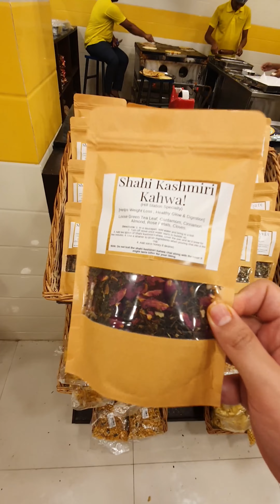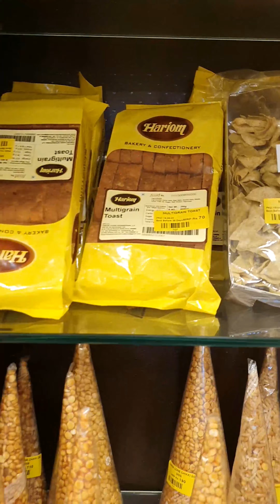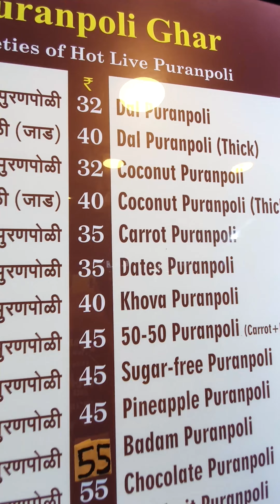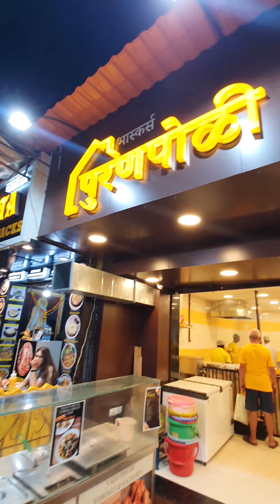India's First Puran Poli Ghar | Khau Gali Of Mahavir Nagar Mumbai